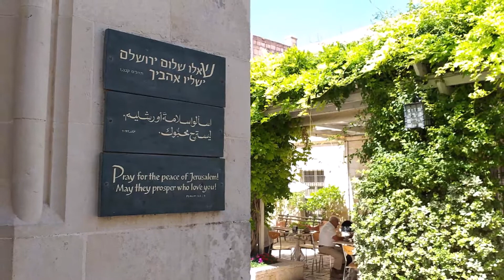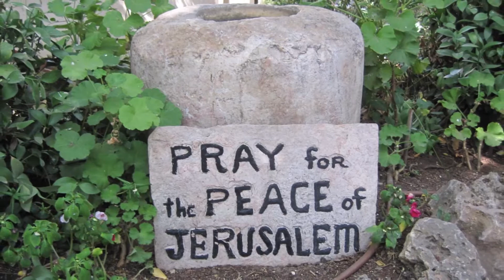Rukoillaan rauhaa Jerusalemiin - Risto Huvila & Uusi laulu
Riston kirjoittama rukouslaulu Psalmin 122 pohjalta. Live-taltiointi Espoon helluntaiseurakunnan Israel-juhlasta 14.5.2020.